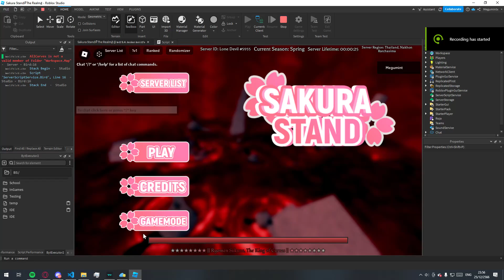Retry against Sukuna in sakura stand!